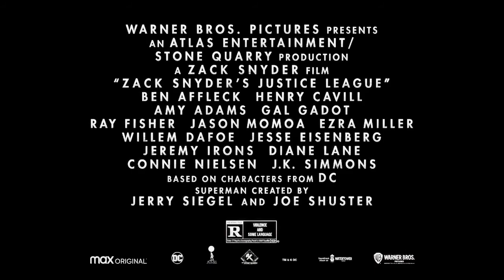FAN EDIT TRAILER: JUSTICE LEAGUE KNIGHTMARE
"Step into the Knight"
Special Clips by CHRIS DAWSON

*Full Fan Edit in development by Me.*
This video was created only for entertainment,
no monetary purposes.